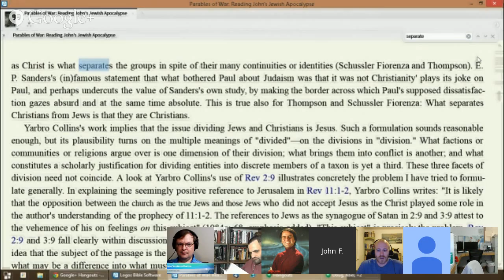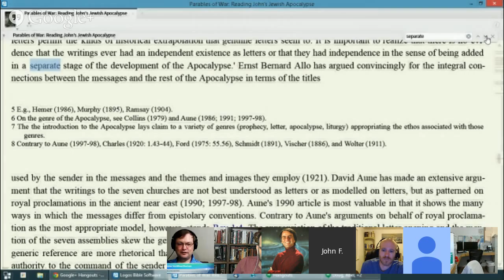Society of Biblical Scholarship - Parables of War 4-7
Having completed Hermann Gunkel's Legends of Genesis, we will now be covering Parables of War by John W. Marshall. This hangout will cover chapters 4 to 7.

Society of Biblical Scholarship is a Google+ subcommunity of The Bible Geek community. Conceived in the brain of Jupiter, and by Jupiter I refer to Doug Blinkhorn, the Hangouts will mainly focus on Higher Criticism, Old Testament and New Testament studies. Every Hangout will focus on a particular section of a book.